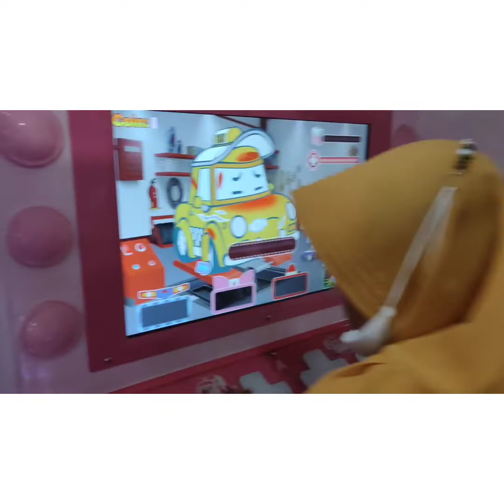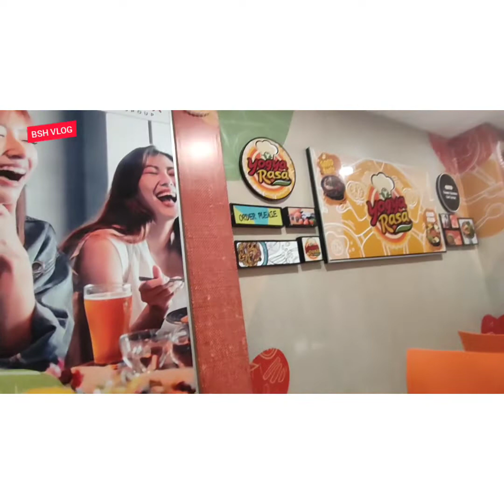Berlibur di tahun baru 2022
hello guyz happy new year... semoga kita semua d tahun baru ini di berikan ksehatan dan keberkahan, jangan lp tonton vdeonya sampai selesai ya guyz dan tekan tombol subscribe, like dan comment... 😊🙏